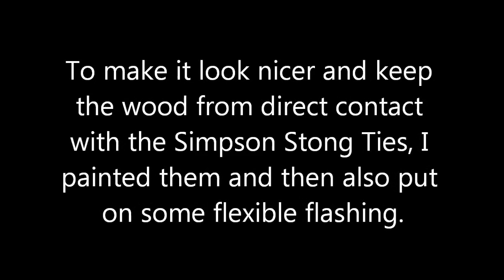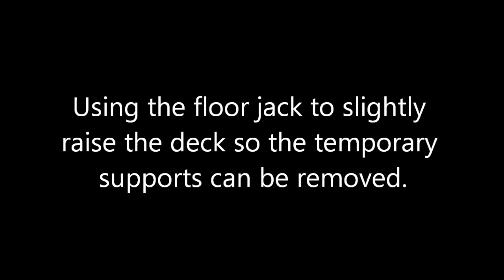New Deck Post to Pier Installation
Putting in the deck posts above the concrete piers. Ok, now that Kurt Ratsch and Gyva02 cannot see what was done, maybe I'll explain it so other idiots like those two will know what was done. Yes they are pictures but evidently they cannot see past their noses. Anyway the section of the post BELOW the horizontal beam is a 6x6 and if you look at the top of the same post at the TOP of the beam it is SMALLER. So, what does that mean ?. The post was notched. If it was not notched the top of the post would be a 6x6. Boy, stay in school folks.